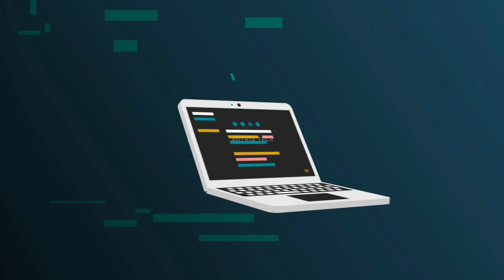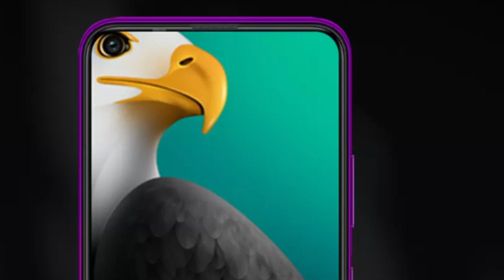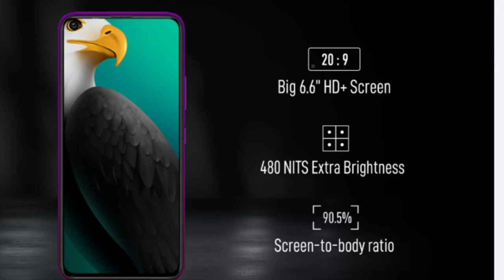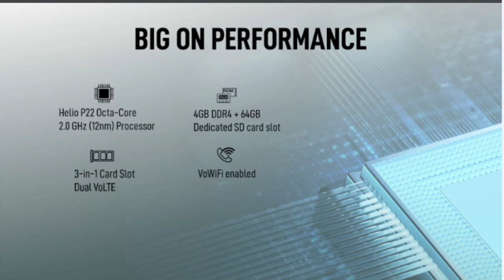Infinix Hot 9 and Hot 9 pro full details in Tamil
In this video i have discussed about the specs details and price of the newly launched
Infinix hot 9 and Hot 9 pro
Infinix hot 9 pro and hot 9 available in flipkart